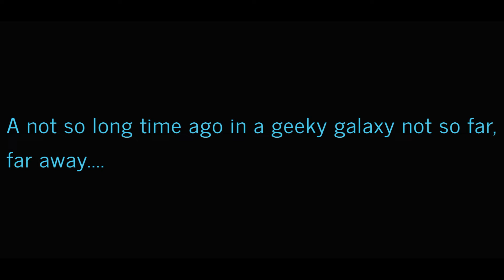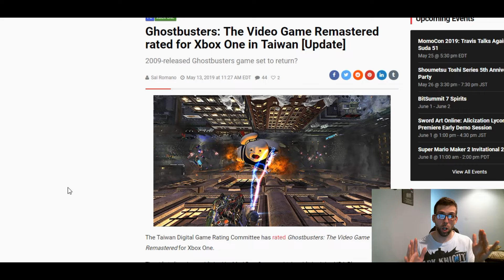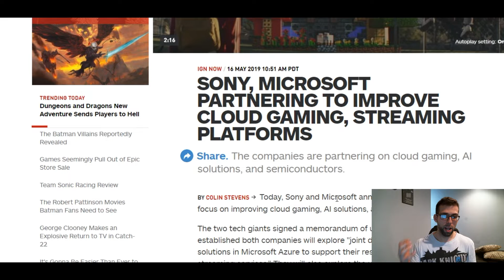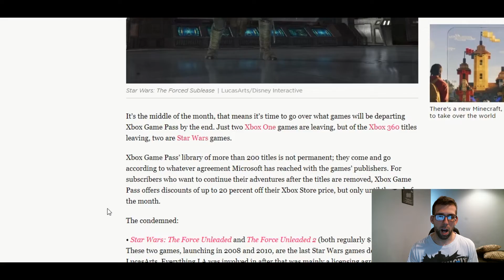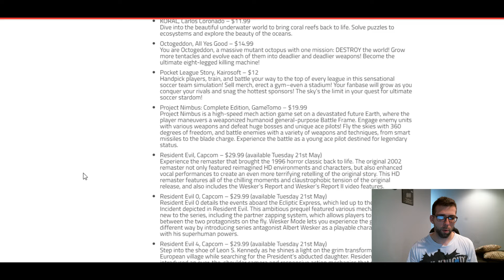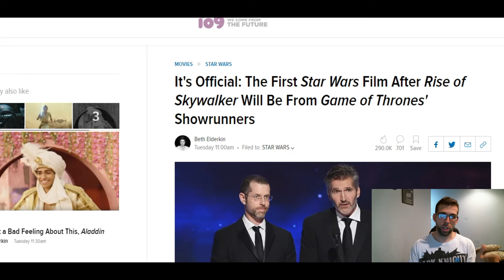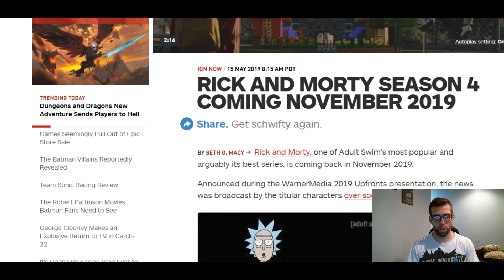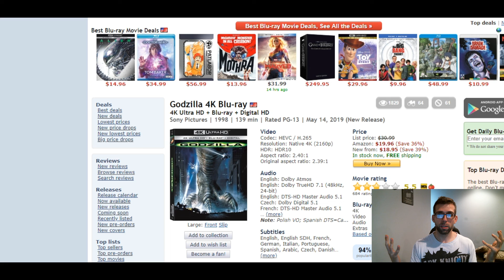The Gray Talon's Weekly Game, Movie and TV Highlights!-5/13-5/17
Here is your week in geeky review! Thank you again for watching and support!